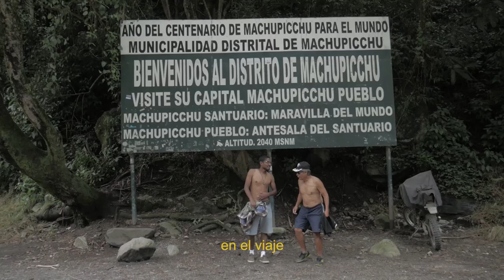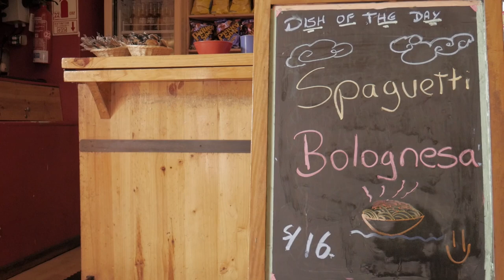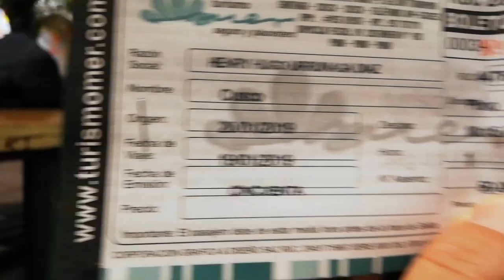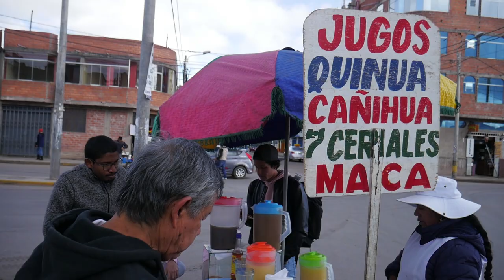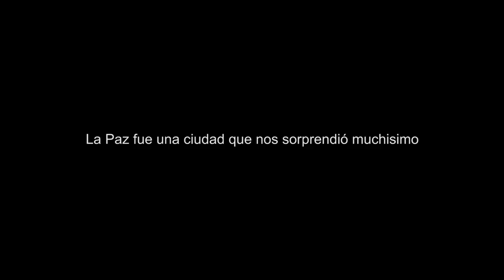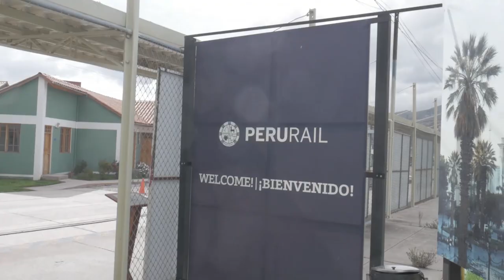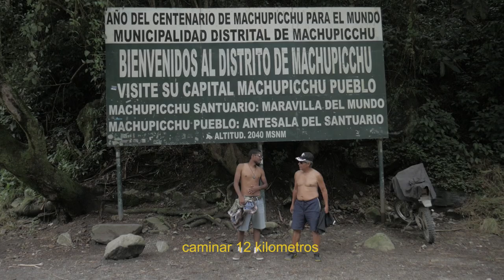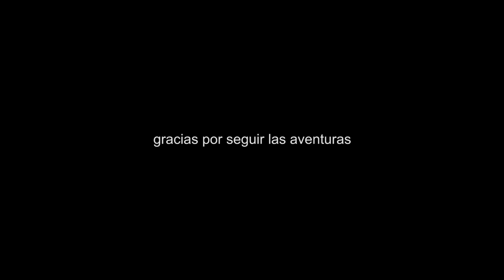Su primera vez mochileando por Perú y Bolivia a los 73 años | Viajero por el mundo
Genteeeeee, si alguna vez pensaste que viajar por Perú y Bolivia era díficil, aquí les presento a mi tio Carlos, apasionado viajero que va a viajar por primera vez fuera del país,. y en este video contamos su experiencia de viaje en Cusco, Machu Picchu, Puno, La Paz y Uyuni en 15 días de viaje.

El mochilero más chévere del Perú es mi tio. Dos semanas enteras me lo lleve a mi tío a mochilear por el sur del Perú y parte de Bolivia, esta es nuestra historia. Si quieren quedarse en el palacio de hostel que nos hospedamos en Cusco, su nombre es Pariwana Hostel, es uno de los mejores del planeta tierra, y tienen quinua, avena y pan con atún de desayuno, un lujo, aquí les dejo el enlace para que vean precios